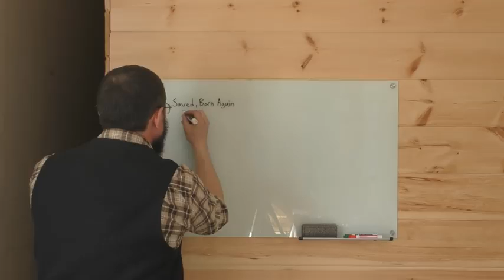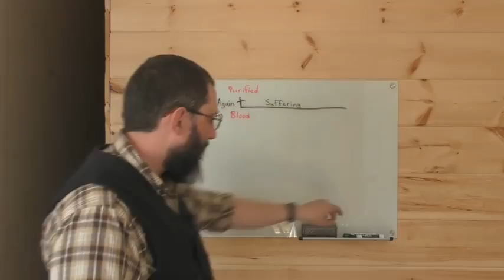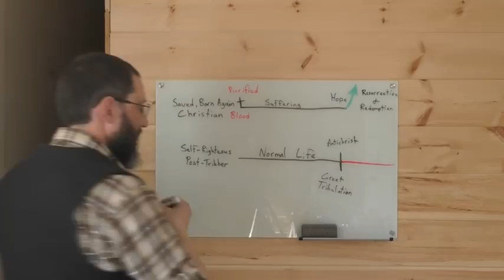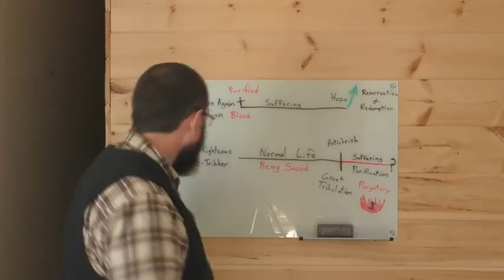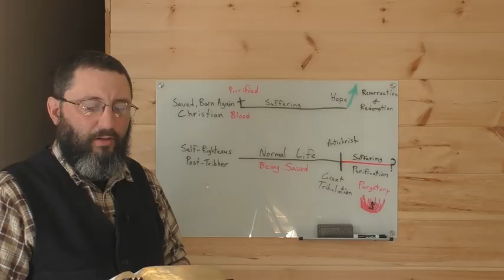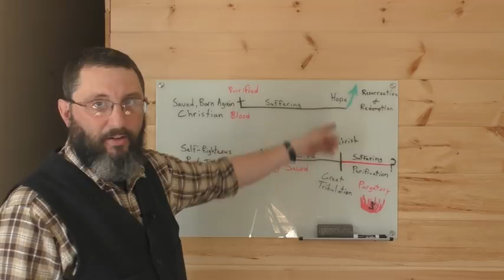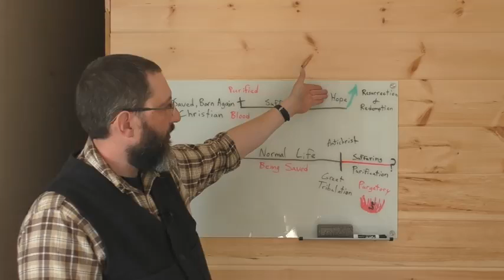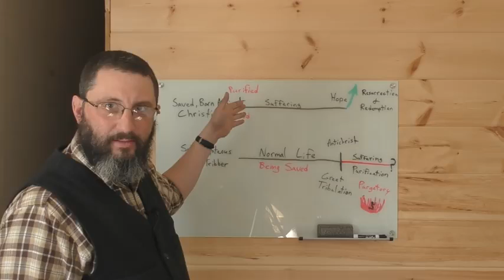Why Post-Tribbers Don't Understand Christian Suffering - Bryan Denlinger